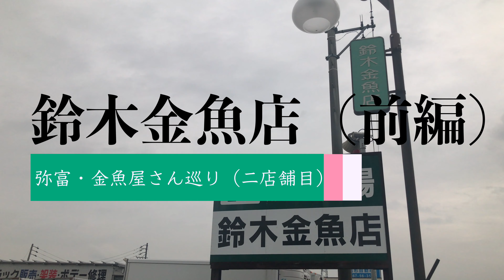【ニーハオ宮田】金魚ちゃんねる_『弥富で金魚屋さん巡りして来た【二件目：『鈴木金魚店』さん（前編）】』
👲ニーハオ宮田👲金魚ちゃんねる👲

【あらすじ】
　弥富の金魚屋さん巡りシリーズです。二件目に訪問した『鈴木金魚店』さんの前編の動画となります。よろしくお願いします。

★★★ ニーハオ宮田・関連情報 ★★★

■■■ 弥富で金魚屋さん巡り関連動画 ■■■
・【ニーハオ宮田】金魚ちゃんねる_『弥富で金魚屋さん巡りして来た【一件目：『丸敏養魚場』さん（前編）】』
・【ニーハオ宮田】金魚ちゃんねる_『弥富で金魚屋さん巡りして来た【一件目：『丸敏養魚場』さん（後編）】』

■■■ 山形県の金魚屋さん関連動画 ■■■
・【ニーハオ宮田】金魚ちゃんねる_『山形県の金魚屋さんに行って来た 【金魚の旅 in 山形県山形市『金魚 熱帯魚 みつや』さん（店内編）】』
・【ニーハオ宮田】金魚ちゃんねる_『山形県の金魚屋さんに行って来た 【金魚の旅 in 山形県山形市『金魚 熱帯魚 みつや』さん（店外編）】』

■■■ 金魚屋さん巡り関連動画 ■■■
【ニーハオ宮田】金魚ちゃんねる_『全ての金魚ファンの方々にお勧めです‼️最高の金魚屋さん：金魚ハウスパレット（店外編）』
【ニーハオ宮田】金魚ちゃんねる_『全ての金魚ファンの方々にお勧めです‼️最高の金魚屋さん：金魚ハウスパレット（店内編）』
【ニーハオ宮田】金魚ちゃんねる_『金魚の聖地に行ってきた👲金魚専門店カハラ〔Kahala〕（前編）』
【ニーハオ宮田】金魚ちゃんねる_『金魚の聖地に行ってきた👲金魚専門店カハラ〔Kahala〕（後編）』
【ニーハオ宮田】金魚ちゃんねる_『日本産でしか表現出来ない繊細な美しさ！！初めての品種「浜茜」・金魚の吉田』

■■■ 愛好家宅ご訪問関連動画 ■■■
・【ニーハオ宮田】金魚ちゃんねる_『ガチの金魚愛好家宅に行ってきた 【前編（室内編①）仔引き部屋と各種当歳魚ご紹介そしてマンション飼育の秘訣㊙️】』
・【ニーハオ宮田】金魚ちゃんねる_『ガチの金魚愛好家宅に行ってきた 【前編（室内編②）不夜城と化す仔引き部屋の風🌃・日本オランダ獅子頭の見所とは・ベランダー流水換えのポイント】』
・【ニーハオ宮田】金魚ちゃんねる_『ガチの金魚愛好家宅に行ってきた 【後編（ベランダ編①）養魚場と化すベランダに3トンの水🚰・日本オランダ獅子頭と、摩訶不思議三歳の黒日本オランダ獅子頭？？】』